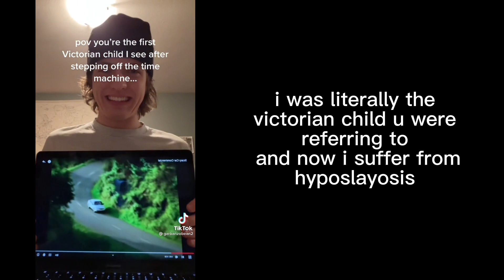booktube in your area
lol thank u for all the love !!

idk if i should keep making videos bc i only made the bookshelf one as a submission to Lord Shawn's 'roasting your bookshelves' vid!

*me 3 minutes after writing that sentence* :

I honestly might make videos about my other favorite BookTubers (and how they need to go viral and get emma chamb level famous bc i want to see their bookshelves on Architectural Digest ASAP) !!!

idk let me know LMFAOOO

but yeah oh stream Midnights by Taylor Swift! and free britney bye give that woman a break